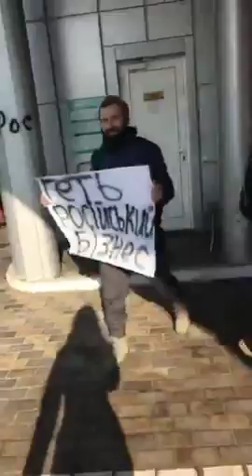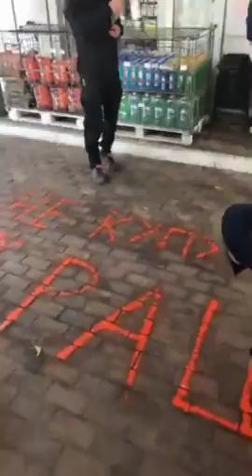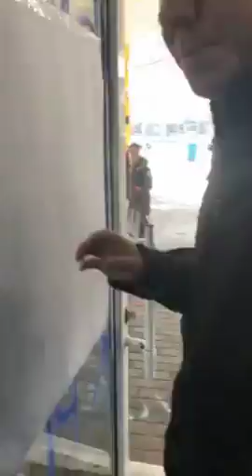Володимир Назаренко:"ВГО "Сокіл" - проти російського бізнесу!" 28.10.2018.